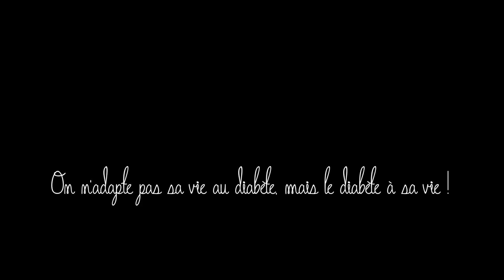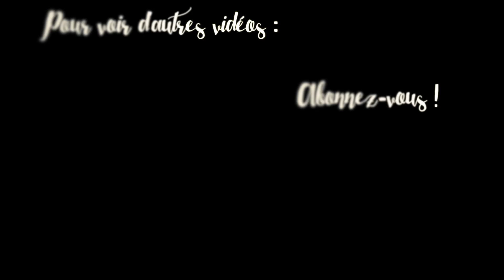Ceci est de l'acétone !?!?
Nikon D7000.

⎯⎯⎯⎯⎯⎯ CONFLITS D'INTERET ⎯⎯⎯⎯⎯⎯
Aucun.